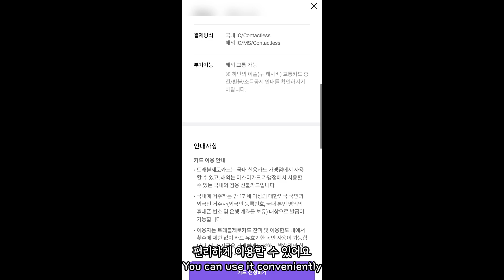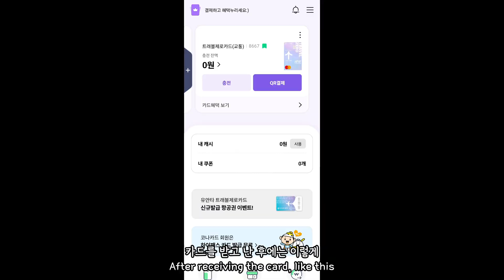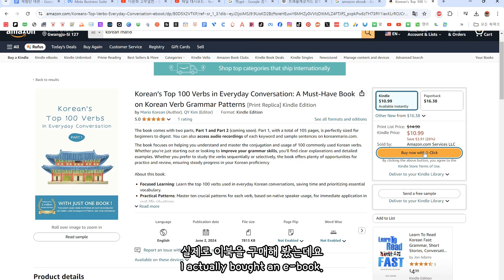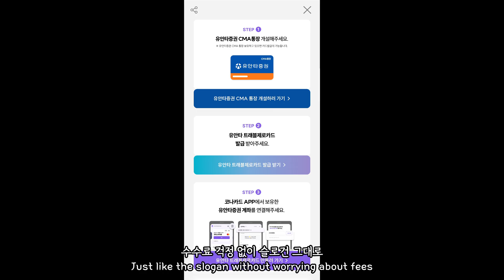해외여행 해외직구 필수템 트래블제로카드 솔직 리뷰! Best Overseas Travel Card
곧 해외여행 일정을 앞둔 아궈가 해외직구로도 좋고 해외여행카드나 교통카드로도 좋은 트래블제로카드 영상을 준비했어요.
오늘도 함께해주셔서 감사해요!